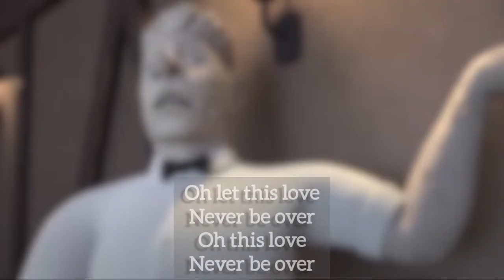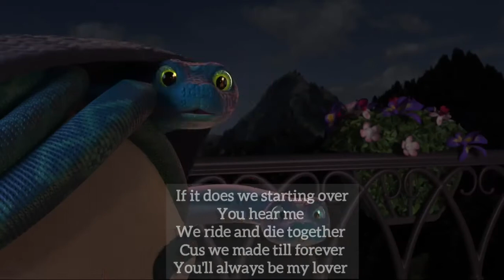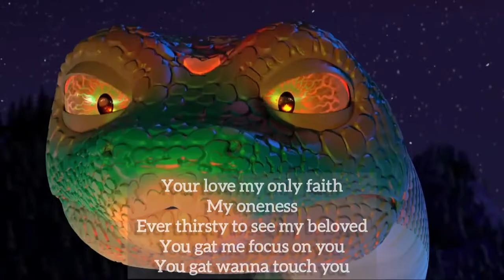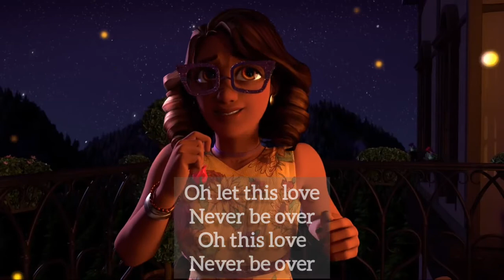Animated Music Video | Timmy Jay ft. Pryvate